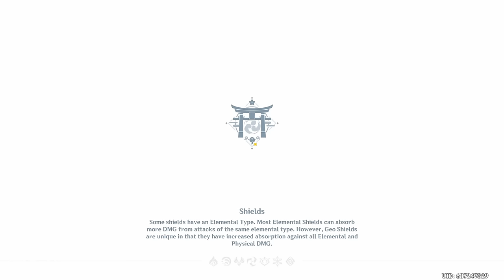Can Furina Solo EVERY Boss in Genshin Impact? (If Not, I Pull)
If you've completed the 4.2 Archon Quest in Fontaine, then you know that Furina deserves the world... So today we're gonna to be taking her on a journey across it to try and defeat EVERY boss in the game (including weekly bosses).

Gotta say, I was quite surprised with just how many we were actually able to solo.